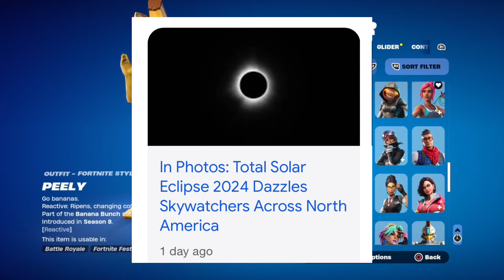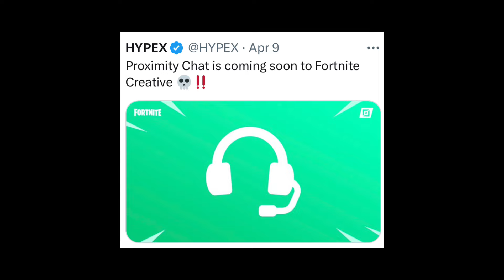Kids HATE the New Fortnite update 😂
aaaaaagh

views confuse me man